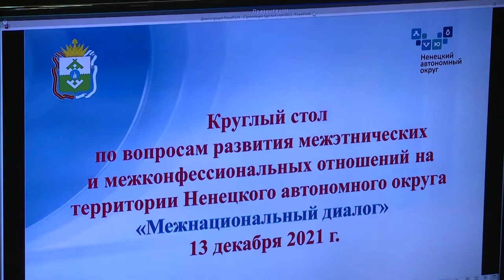МЕЖНАЦИОНАЛЬНЫЙ ДИАЛОГ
Экстремизм на национальной почве и проблемы коренных народов Севера. Эти вопросы обсудили в рамках "Межнационального диалога". За круглым столом встретились представители различных народов, проживающих на территории НАО и эксперты из других регионов.